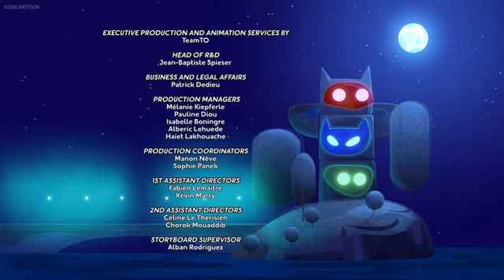Pj masks S1 ep1